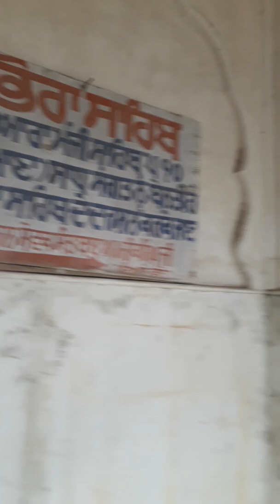ਆਲਮਗੀਰ ਸਾਹਿਬ ਲੁਧਿਆਣਾ llਸੇਵਾ ਚੱਲ ਰਹੀ ll Alamgir sahib ludhiana ll ਧੰਨ ਗੁਰੂ ਗੋਬਿੰਦ ਸਿੰਘ ਜੀ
ਆਲਮਗੀਰ ਸਾਹਿਬ ਲੁਧਿਆਣਾ    ਆਲਮਗੀਰ ਸਾਹਿਬ ਦੀ ਸੇਵਾ ਚੱਲ ਰਹੀ(9)